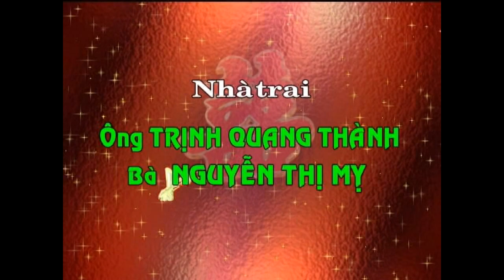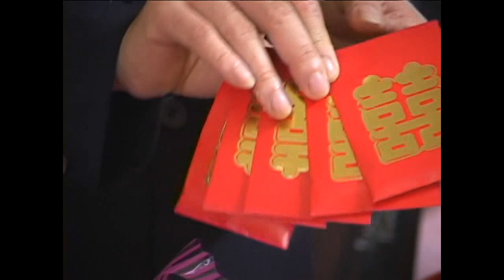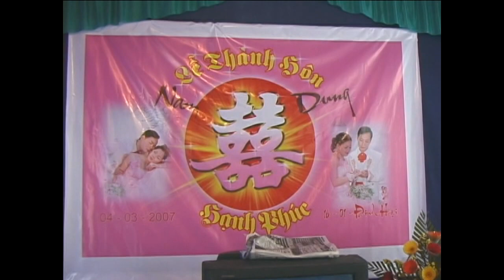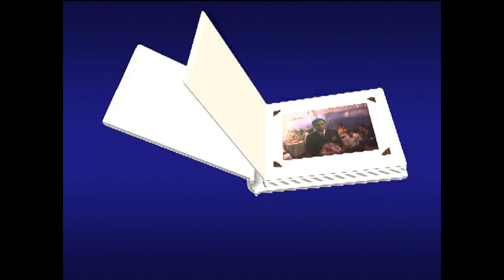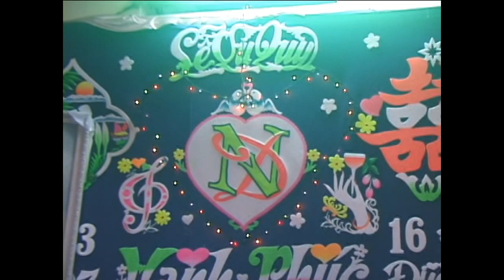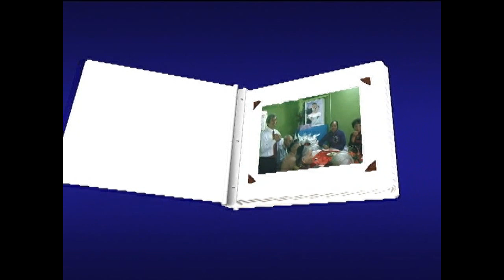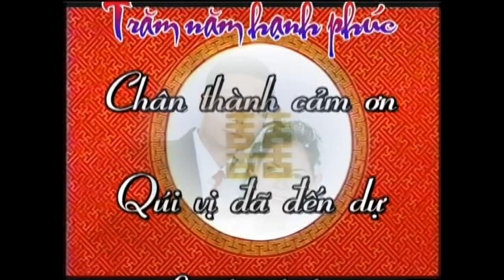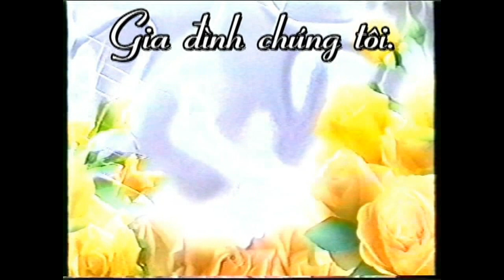LỄ THÀNH HÔN NAM DUNG 16 THÁNG GIÊNG ĐINH HỢI 2007